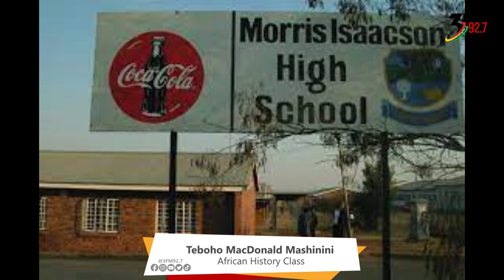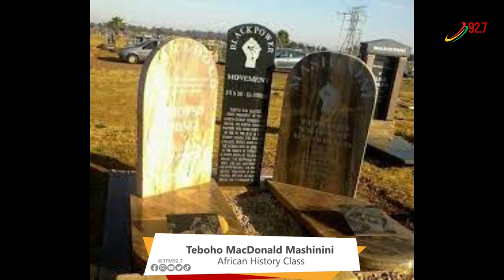Teboho MacDonald Mashinini story is narrated by Blakk Rasta in the African history class